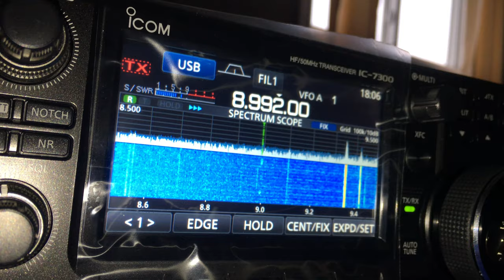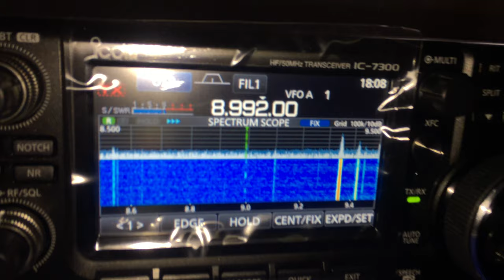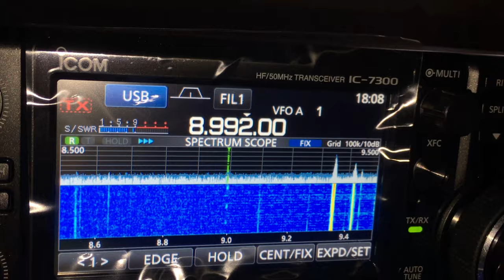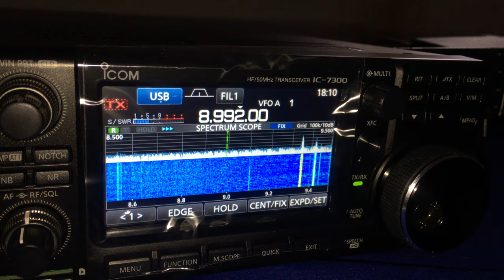USAF Global EAM- Emergency Action Message. 8992 KHZ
8992 KHZ USAF Global HF System.  Code word "Codfish".